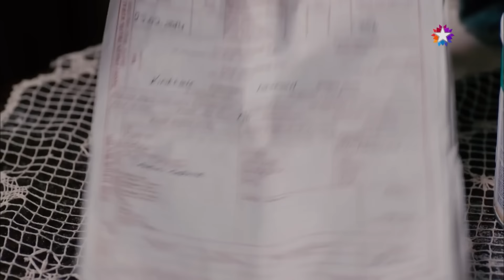Bu Şer Yuvasını Terk Edelim Abi | Kardeş Payı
Metin ve Ali kayıp icatları için Hilmi'nin evinde!  ŞU FOTOĞRAFA BAKMA LAN ÇOCUĞUN BENZEMESİN